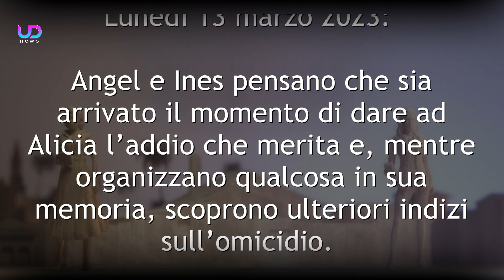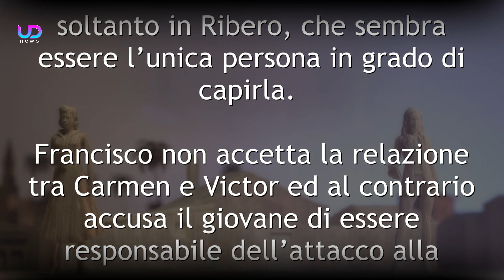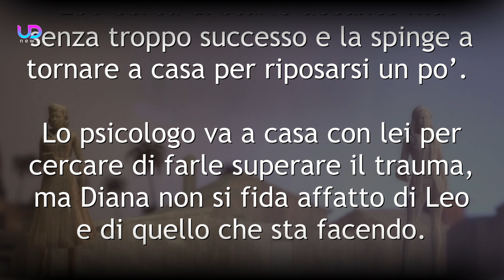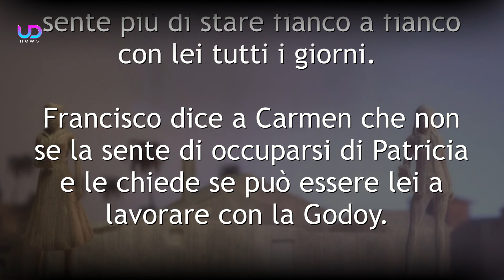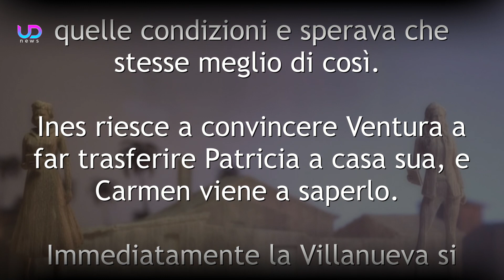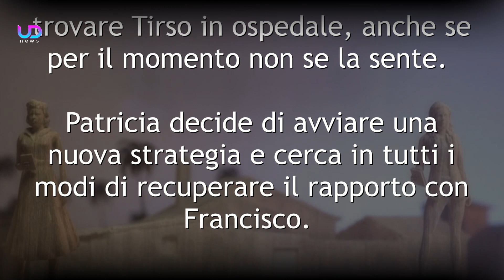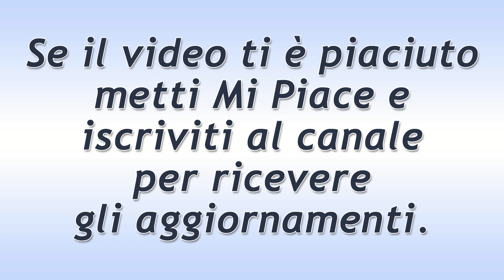Un Altro Domani, Anticipazioni: Tirso Sta Per Morire?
Un Altro Domani prosegue e, nella settimana dal 13 al 17 marzo 2023, non mancheranno i colpi di scena. In particolare Leo farà una bella dichiarazione d’amore a Julia ma successivamente le cose non faranno che degenerare, fino ad arrivare ad un tragico incidente che coinvolgerà Tirso. L’albergatore sarà in pericolo di vita e la Infante ne sarà sconvolta.

Ecco cosa vedremo nelle prossime puntate della soap opera Un Altro Domani.